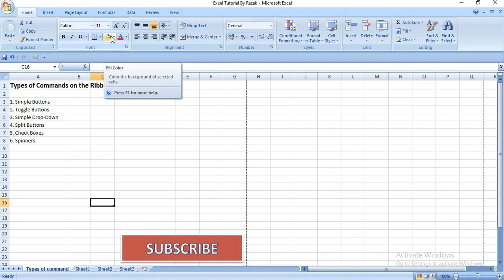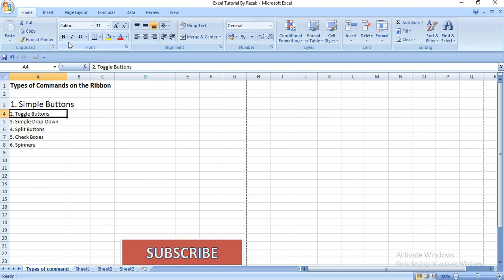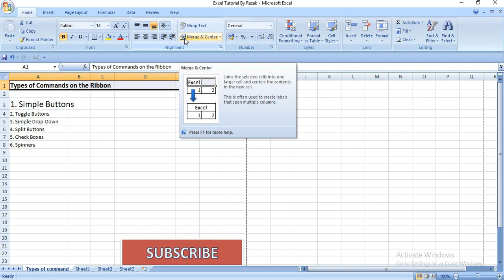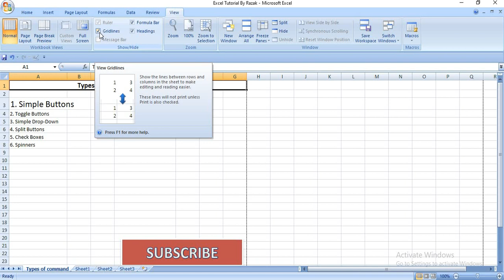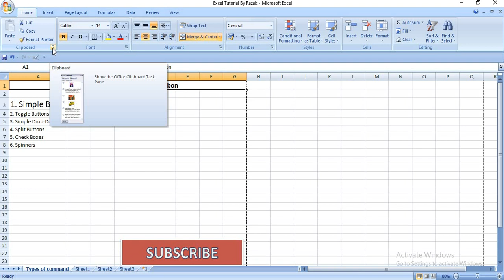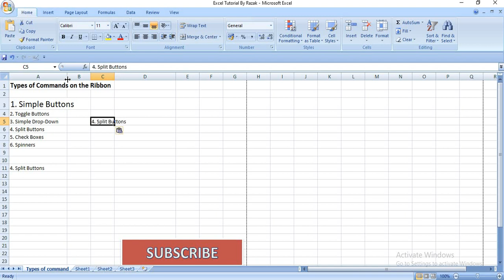Types of command in Ribbon in Excel